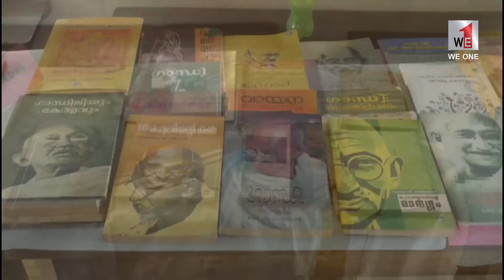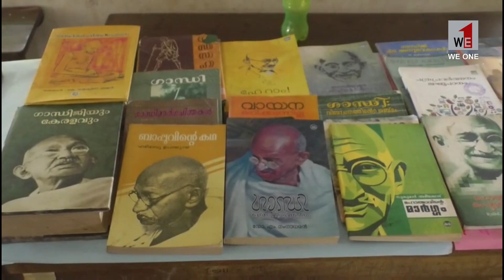ആല ഗവ : ഹയർസെക്കണ്ടറി സ്കൂളിൽ ഗന്ധിജയന്തി ആഘോഷം .